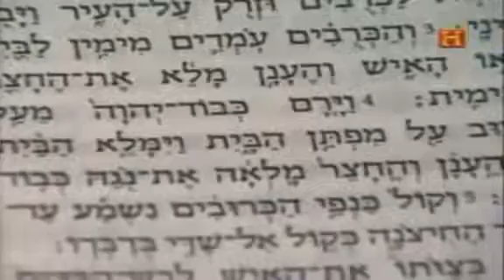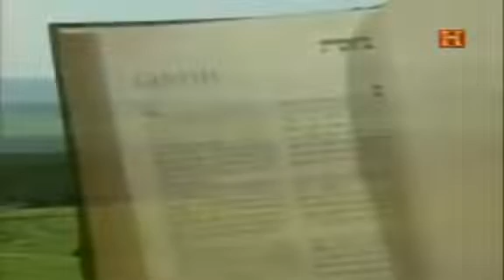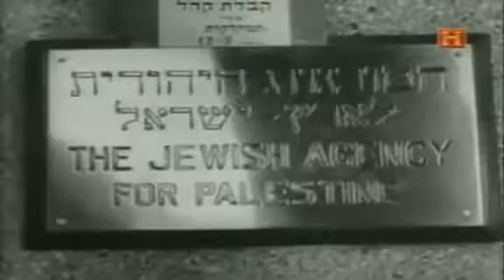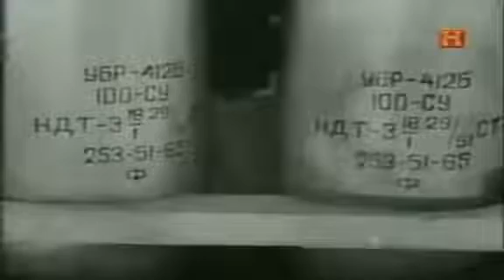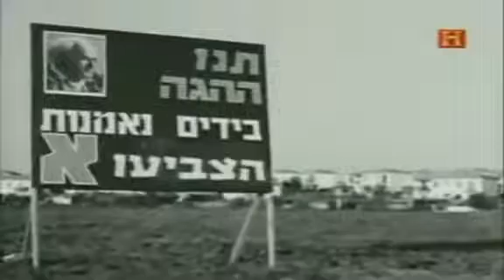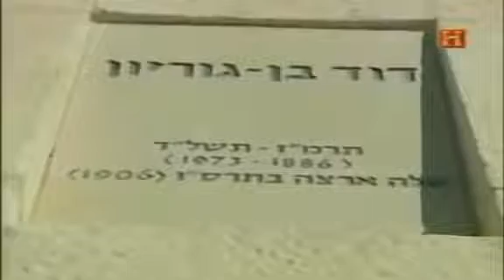ATENCION GRAN HISTORIA BEN GURION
Numero de cuenta internacional:
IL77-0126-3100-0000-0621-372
swift POALILIT